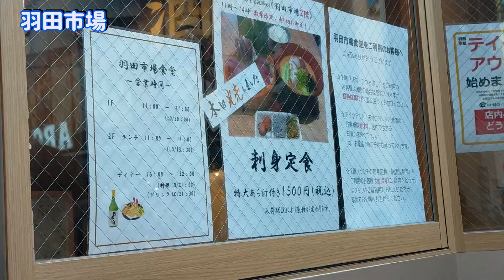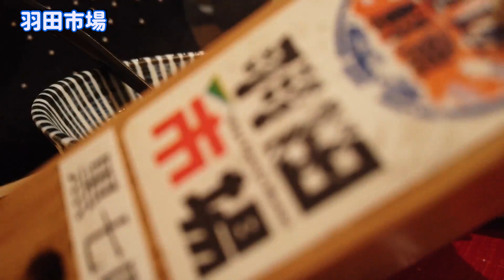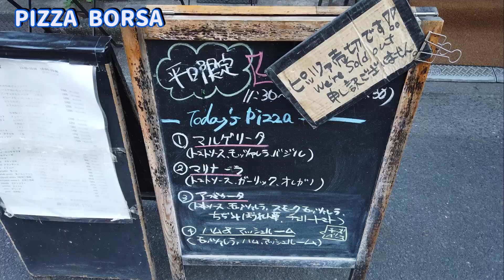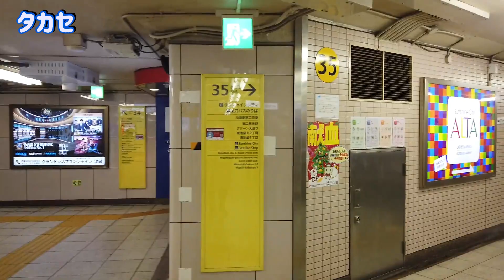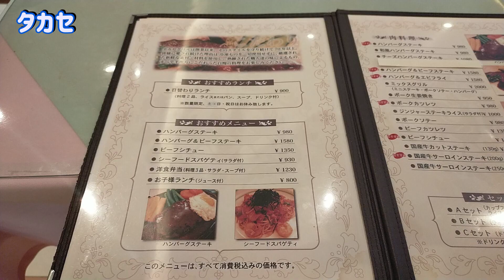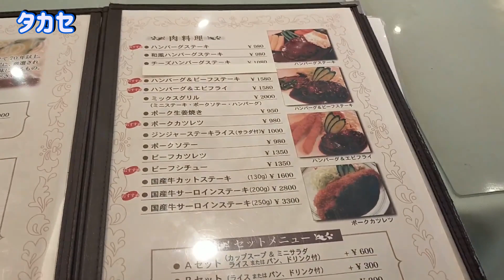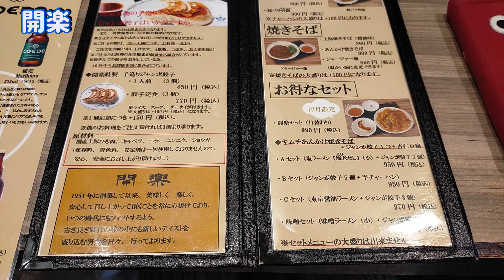【池袋ランチ4選】海鮮ひつまぶし・ピザ・ハンバーグ・ジャンボ餃子【モッパン60代女ひとり】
00:00:14.27羽田市場
 00:05:10.10ピザボルサ
 00:07:11.24タカセ
 00:10:17.17開楽